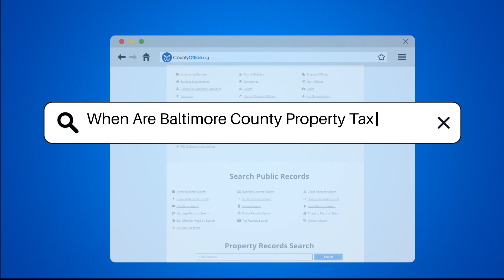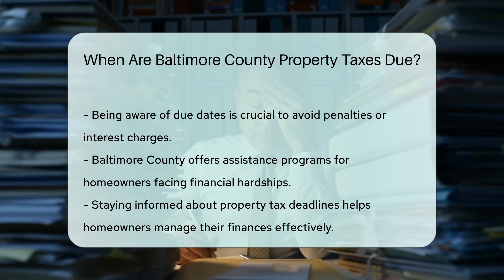When Are Baltimore County Property Taxes Due? - CountyOffice.org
When Are Baltimore County Property Taxes Due? Have you ever wanted to know when Baltimore County property taxes are due? Property taxes play a vital role in funding local government services like schools and emergency response. Understanding the timeline for property tax payments is crucial for homeowners and property owners. In Baltimore County, property taxes are typically assessed annually on real estate properties, with tax bills mailed out in late summer. Payment deadlines are in place to ensure timely collection for local services, running from July 1 to June 30 of the following year. Homeowners have options for payment, including installment plans, but it's essential to be aware of due dates to avoid penalties. Baltimore County also offers assistance programs for eligible homeowners facing financial difficulties. Stay informed about property tax deadlines to effectively manage your finances.